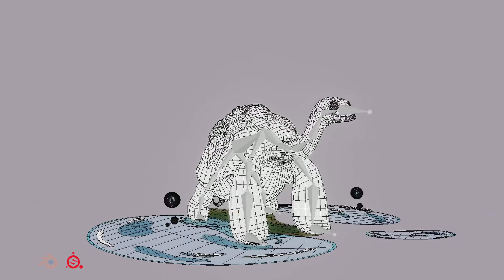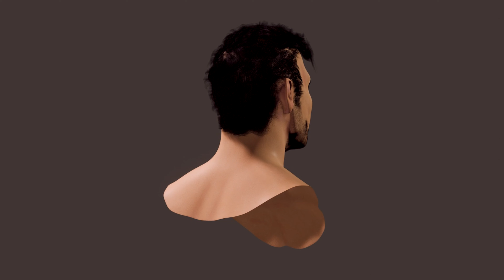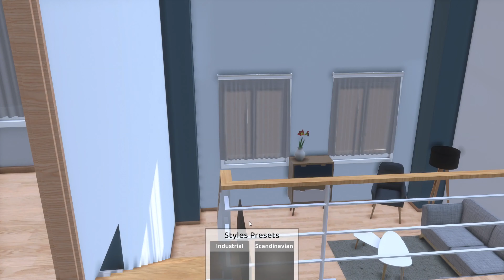Mathis Lambert | Infographiste 3D Temps Réel | Demoreel 2020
Hello, this is my demoreel of the 3rd year 3D bachelor in real time at Hetic.